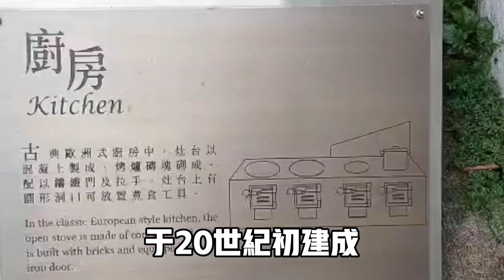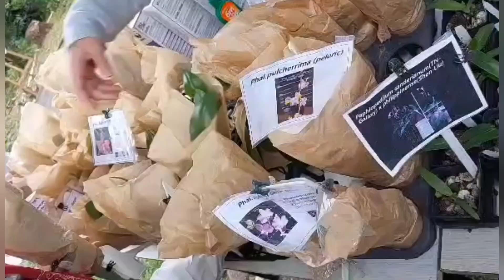參觀香港蘭花展，賞蘭花，買蘭花5/12/2022